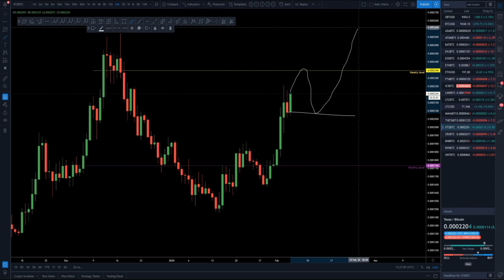XTZ Tezos price prediction using my levels.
A clip from a video I made for my members last week, and how the price prediction played out so perfectly. I will be back next week from Brazil for normal video uploads :)